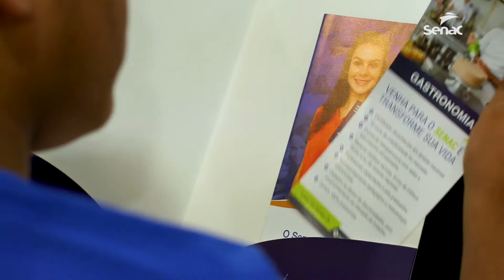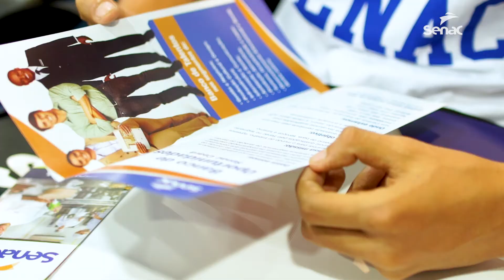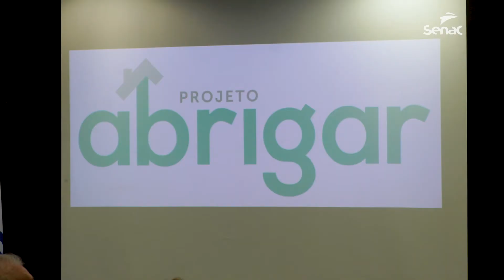Projeto Abrigar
A primeira turma do projeto Abrigar no Senac iniciou as aulas e 20 jovens em situação de acolhimento institucional começaram os cursos de profissionalização. O projeto tem o objetivo de contribuir com a formação técnico-profissional por meio do Programa de Aprendizagem. Entenda mais no vídeo!